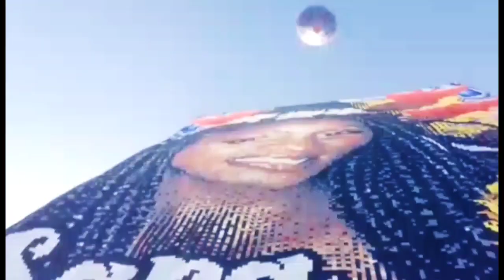Careca 14 mtrs OS BARBA - SP "Sara" 23.01.2022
Homenagem Surpresa a Esposa Sara do Integrante da equipe Os Barba SP